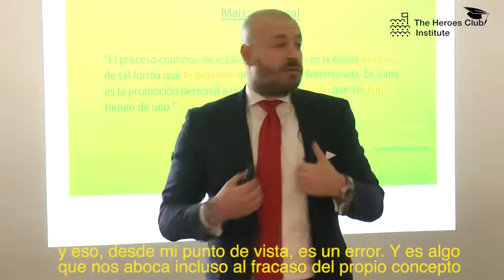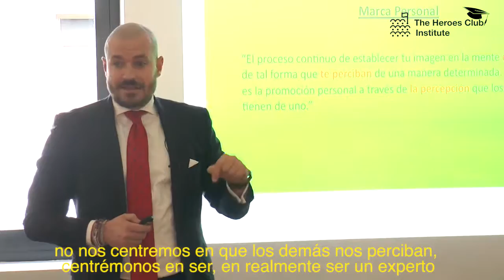Daniel Romero Abreu: "La Marca Personal: Ser Vs. Parecer"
Daniel Romero Abreu es CEO de Thinking Heads y mentor de The Heroes Club. Daniel es uno de los mentores que participa en The Heroes Club Instute para ayudar a las empresas a afrontar la Transformación Digital.